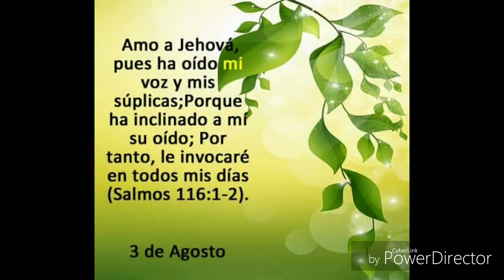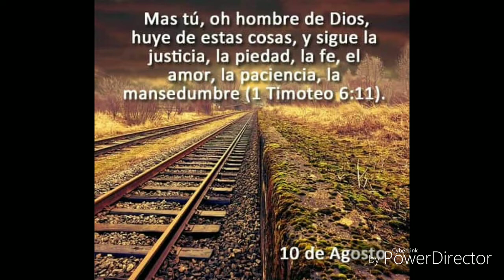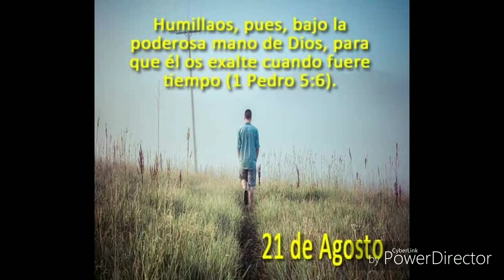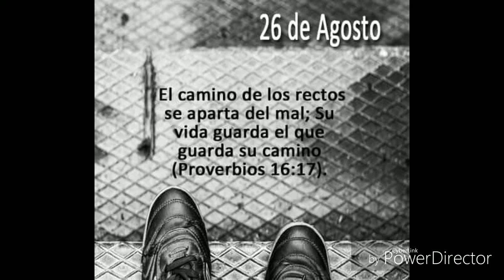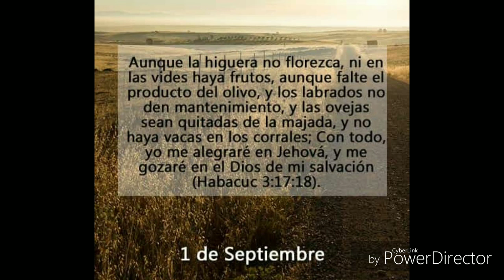Versículos del día - Del 3/08 al 2/09 - Reflexión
Pausea el vídeo y medita en estos pasajes, y recuerda lo que Dios quiere de ti. Y cuan importante eres para EL. Y disfruta del fondo musical, prefiero a mi Cristo, que la melodía de este himno te eleve a tu Creador.